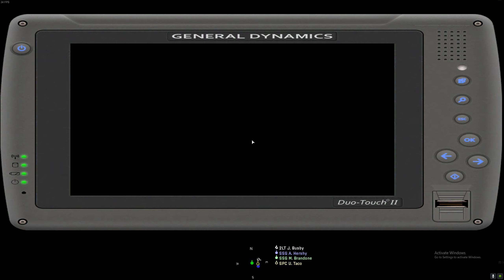Main Op 04-05